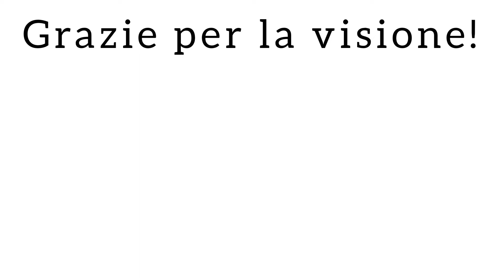CARRO SOCCORSO con CUCCETTA EX THELLO e AIACE ~ Una giornata alla stazione di Treviglio | 93° parte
00:00 Intro

00:14 E652 069 Mercitalia Rail
MRI Modane FX-Verona Porta Nuova Scalo

00:49 ETR 521 S1 002 Trenord
REG 10929 Milano Greco Pirelli-Brescia

01:11 ETR 204 004 Trenord
REG 10928 Brescia-Milano Greco Pirelli

01:36 E494 018 Mercitalia Rail
LIS San Zeno Folzano-Milano Smistamento

01:54 E652 164 Mercitalia Rail
MRI Chiasso Smistamento-Grisignano di Zocco

02:53 E652 090 Mercitalia Rail
TEC Brescia Fascio Merci-Chiasso Smistamento

03:43 RABe 501 024 SBB CFF FFS
EC 308 Venezia Santa Lucia-Chiasso

04:14 E186 287 DB Cargo Italia
TEC Chiasso Smistamento-Brescia Fascio Merci

05:35 ETR 500 Y01 Rete Ferroviaria Italiana
NCL Milano Certosa-Venezia Santa Lucia

06:08 E193 674 EVM Rail
EUC Villa Opicina-Torino Orbassano

07:12 E474 201 DB Cargo Italia
TEC Fascio Valdaro-Domo II

07:51 E652 003 Mercitalia Rail
MRI Grisignano di Zocco-Chiasso Smistamento

08:38 E652 059 Mercitalia Rail

09:19 E402b 108 Trenitalia
INV Venezia Mestre-Milano Centrale

Buona visione!